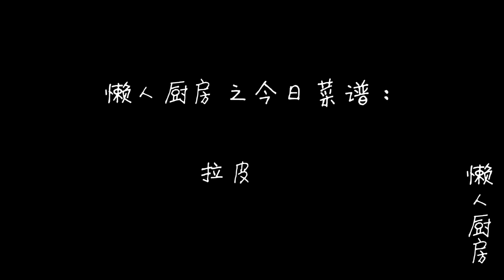【懶人廚房】涼皮別買著吃了，記住配方和比例，在家就能做，Q彈爽滑，特解饞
聽說大家宅在家沒事做，都在製作美食，尤其是涼皮和電飯鍋蛋糕。
有粉絲說，做涼皮太複雜了，對於他這種新手，根本做不了，能不能出個簡單的做法。我想了想，覺得拉皮比較簡單，口感更加接近涼皮，而且做拉皮不用揉麵，也不用洗麵筋，只要把粉漿的量掌握好就可以了。做好的拉皮勁道爽滑，配上自調的醬汁，太好吃了。
一起來看看是怎麼做的吧!
用料：胡蘿蔔，黃瓜，雞蛋，紅薯澱粉，水，油，鹽。